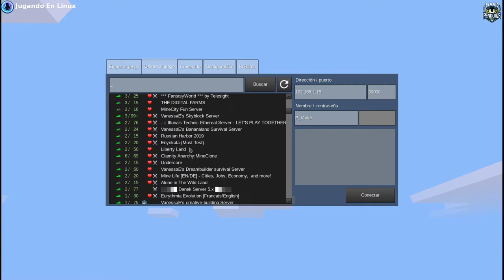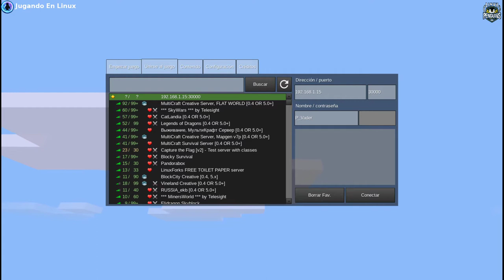Jugando en Familia a Minetest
De nuevo, nuestro amigo P_Vader "& Family" nos han enviado otro genial video, tocándole en esta ocasión a Minetest, el conocido clon de Minecraft.

Si quieres más info sobre el juego, en esta noticia hablamos sobre él: